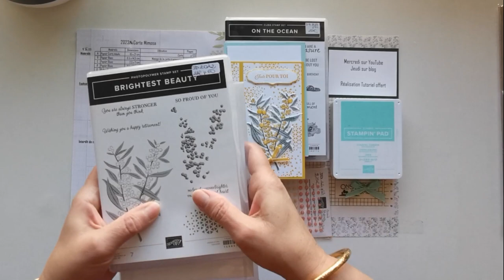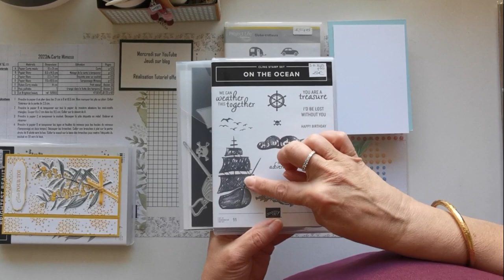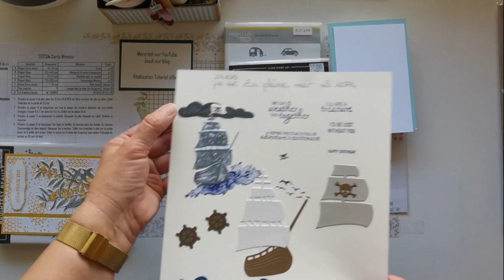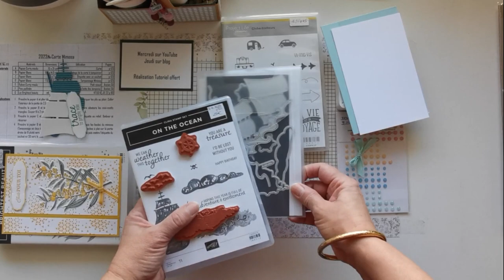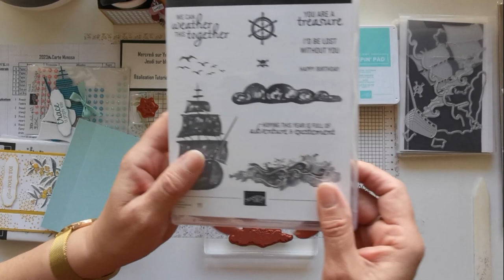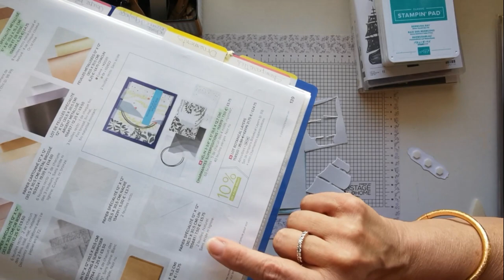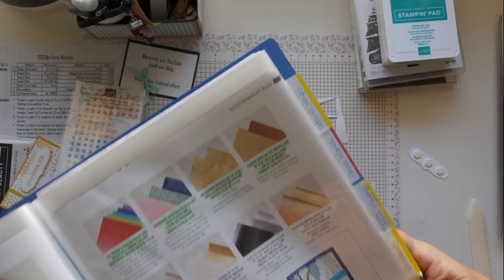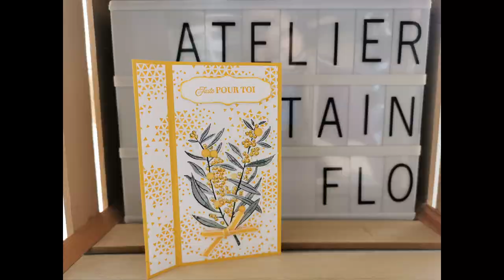2023 M10 CARTE MER ou MIMOSA TUTO OFFERT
Voici la réalisation d'une carte dont je peux vous envoyer le tutoriel version Mimosa ou On the ocean